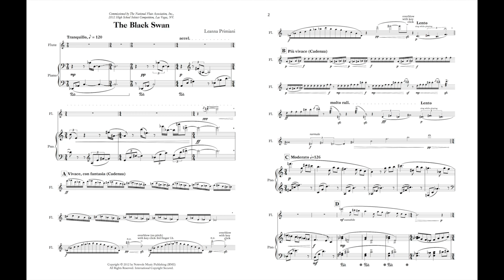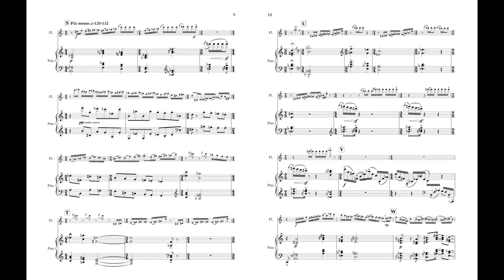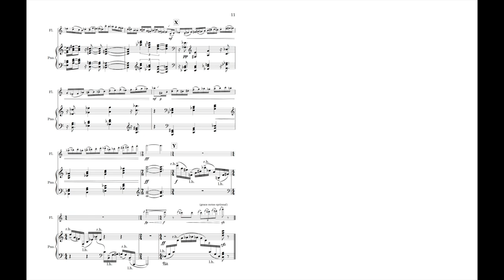Black Swan for Flute and Piano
I have always been fascinated with the sounds of birds, as they are beautiful and melodic, harsh and noisy all at the same time.  While researching this piece, I came across The Cornell Lab of Ornithology and its recording of 250 North American Birds In Song.   This fascinating collection of North American birds, their behaviors and vocalizations provided the perfect backdrop for this work.  Throughout this piece, I used birdcalls from water birds, forest birds and woodland birds.  I notated the calls from roughly 15 different birds, then wove them together motivically, melodically and rhythmically to produce the majority of musical material from which to draw upon.

My intent with The Black Swan was to mimic what someone might hear while hiking through any wilderness area in the United States.  The piano takes the role of hiker, while the flute takes the role of the various birds heard throughout the hike.  The piece begins with a short introduction by the piano and is quickly followed by a rather long cadenza by the flute, which introduces all of the bird songs that makes up the most of the musical material used in the piece.  At C, flute and piano come together in a haunting melodic section, which is interrupted at G by different birds whose songs are more agitated.  This time, the piano takes on an accompaniment role.  This A B C design (Cadenza, Moderato, Piu mosso) is repeated, with the last Piu mosso at S depicting the birds becoming more and more agitated until the piece climaxes at the very end in a wild flourish of birdcalls.